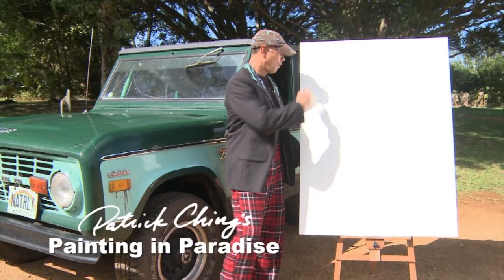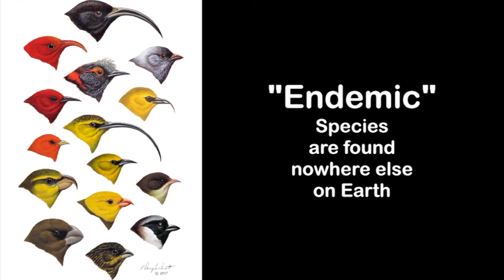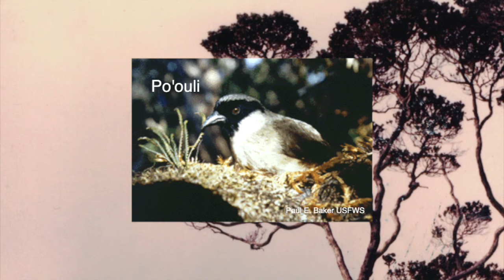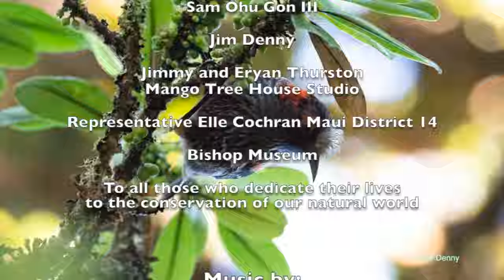'Akohekohe Episode 71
Venture into Maui’s forests and see some birds that are endangered of becoming extinct. We’ll even learn about one, the po'ouil, that is already gone.
Then we’ll meet a bird that looks different from all the others, the crested honeycreeper called ‘Ākohekohe.

Patrick will show you how to draw the ‘Ākohekohe, and then how to paint it.
See all this and more, on this amazing avian episode of Painting in Paradise!